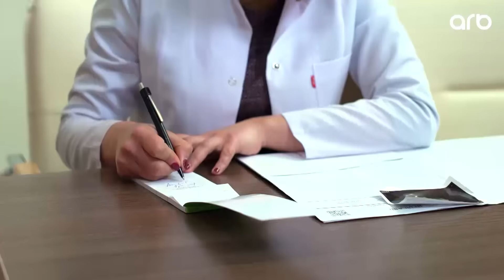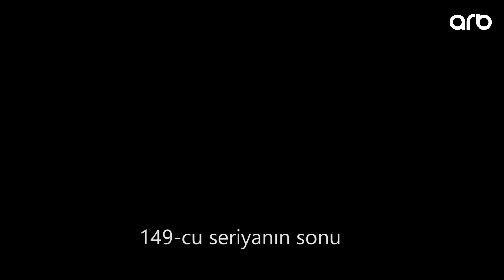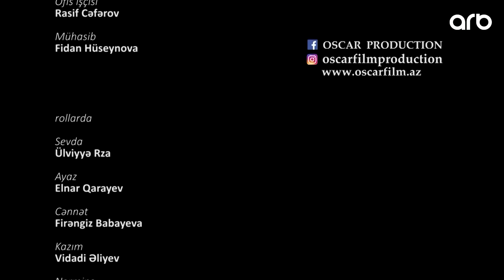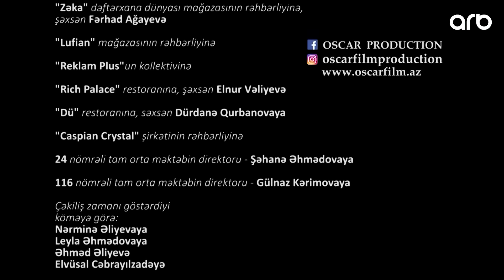Uçurum (149-cu bölüm) - TAM HİSSƏ